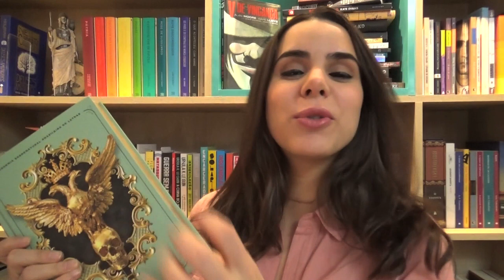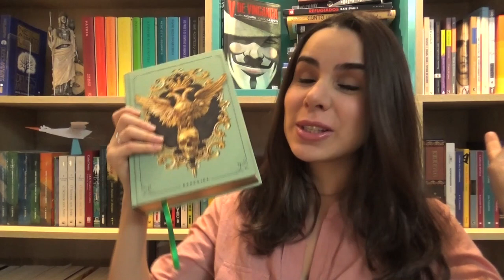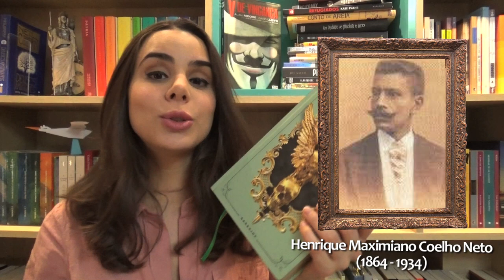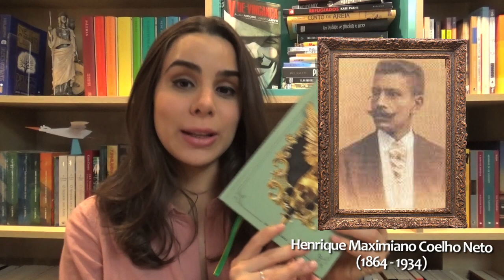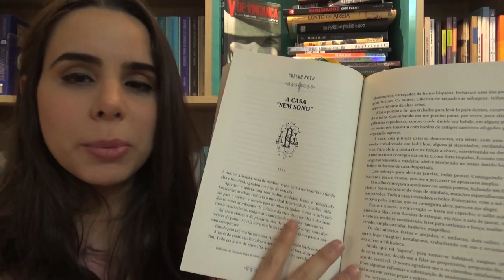COELHO NETO, O NÚMERO 2 - Série Medo Imortal ☠️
✦ Link para comprar o livro na loja Dark (ganhe um set de cards dos Imortais da Academia)